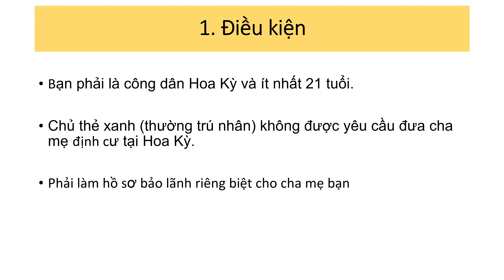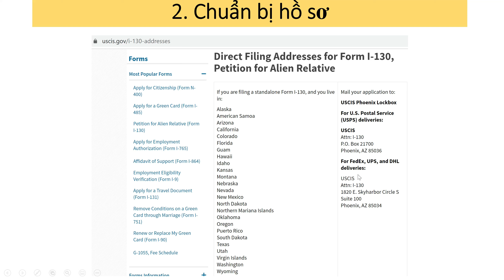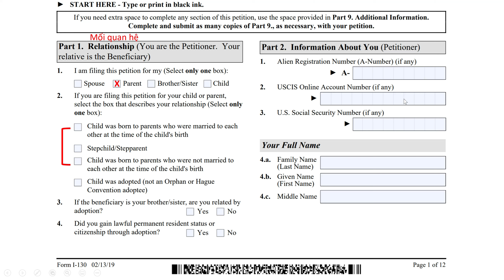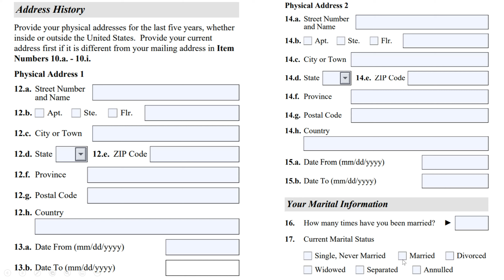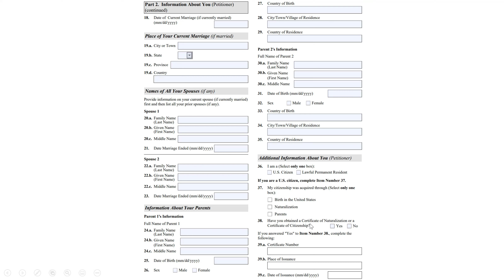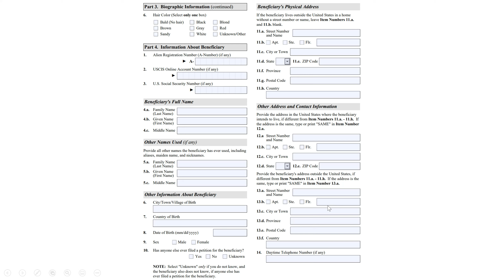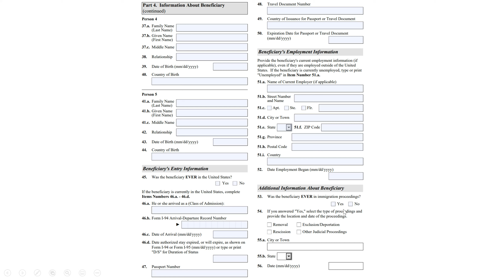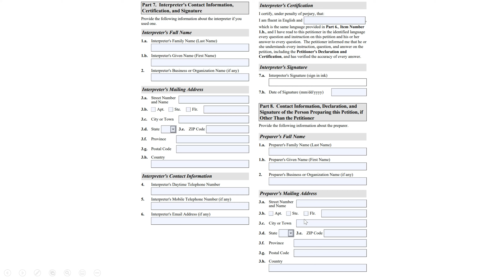Hồ sơ bảo lãnh Cha Mẹ sang Mỹ định cư dạng IR5 Hướng dẫn điền đơn I130